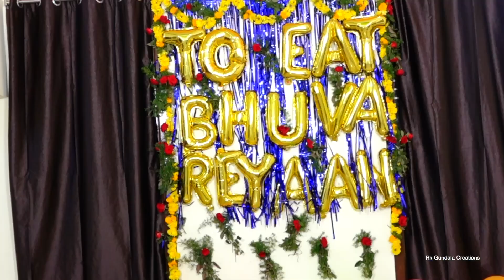REYAAN Annaprasaana Teaser